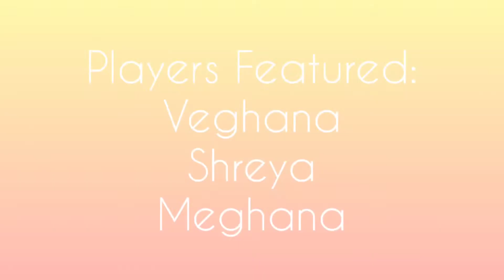ATSIY Blues vs Comeback (Women) | January 10, 2021 | TAL Basketball 3x3 Tournament